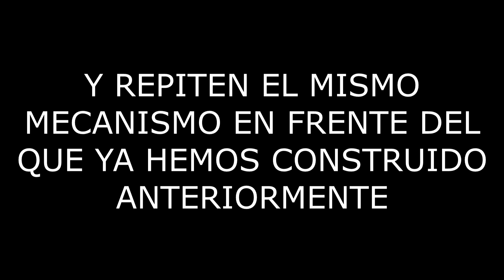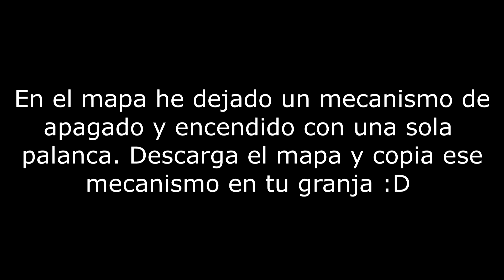Granja de Mobs en Nether - +/- 20.000 items/h - Tutorial Minectaft 1.18.1 a 1.14.4 - Descarga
En este nuevo vídeo, estamos con un Tutorial de Minecraft.

▪◾◼⬛Link de Descarga del Mapa⬛◼◾▪

✔ 1✦Características de mi PC:

🔰  Tarjeta gráfica Nvidia GTX 980 TI 6GB